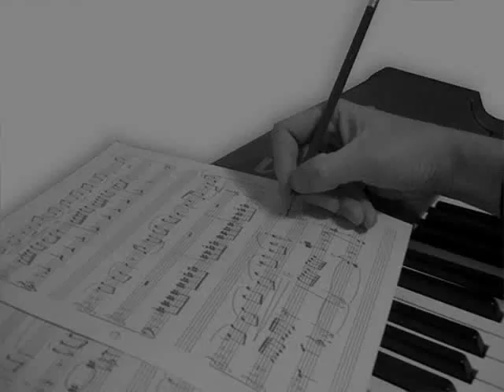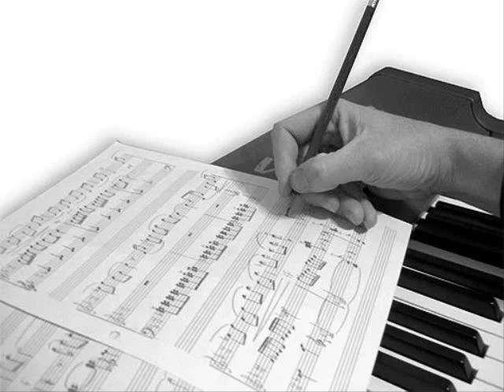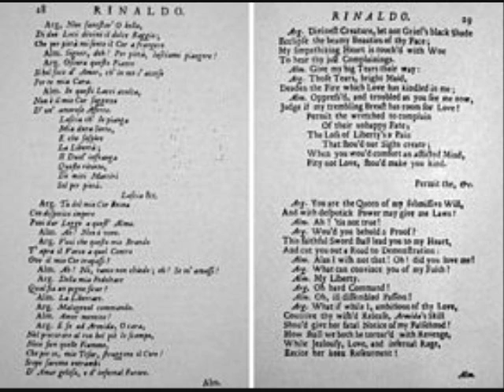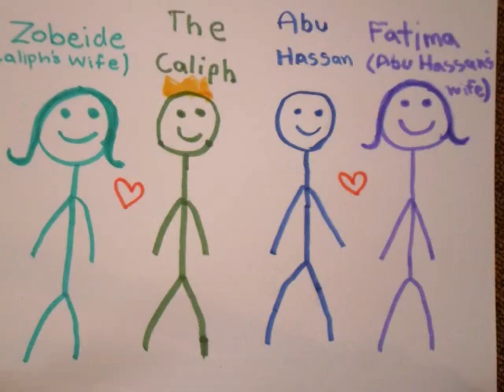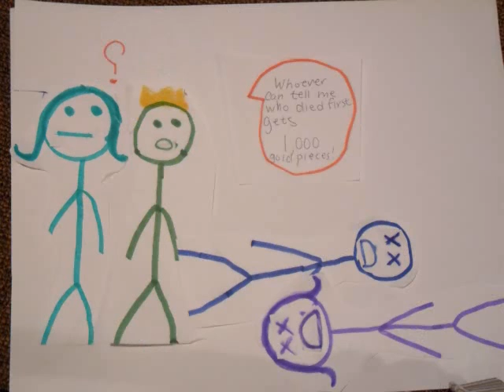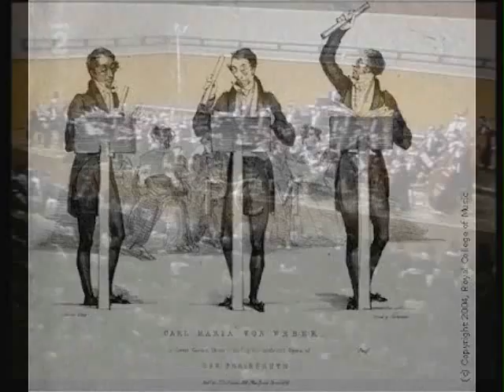Born to be Carl Maria von Weber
Once again, class project. This is on Carl Maria von Weber and his opera "Abu Hassan"